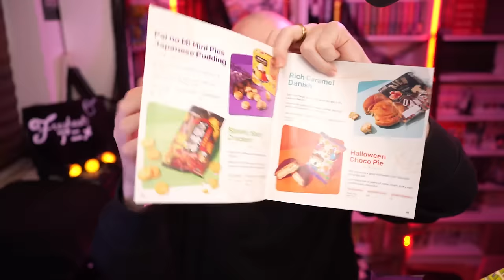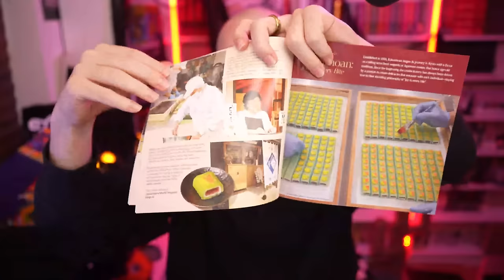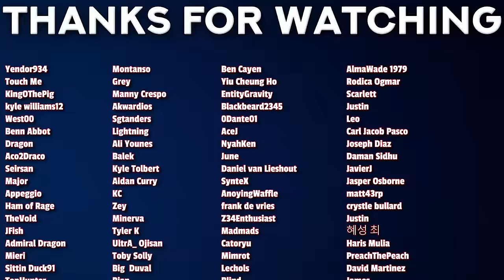OSHI NO KO S2 Episode 12 Reaction |【推しの子23話】| 日本語字幕付き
00:00 - Intro
00:30 - Reaction
21:26 - Review